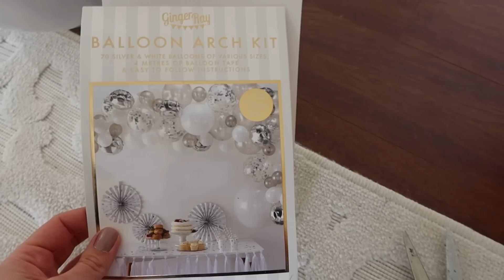CLEAN AND DECORATE WITH ME! STAR WARS @BriannaK CLEANING MOTIVATION + HOMEMAKING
CLEAN AND DECORATE withme for Landon's Star Wars birthday party! This was a stayathome clean and decorate with me since we're on lockdown this spring 2020, but I hope it gives you lots of cleaning motivation and homemaking ideas and that you enjoy the mini big mac slider recipe in this clean and decorate video! Sharing my decor tips and party planning tips as you decorate with me too! I love being a stay at home mom and homemaker, and sharing my decor and cleaning videos with you! Thank you for coming into our home and celebrating these special milestones in life with us! I love you all so much!

DECOR IN THIS VIDEO:
Personalized BB8 string decor: @aandcdesignshop
star table cloth
star wars name sign
bb8 pinata
star wars plates
star wars napkins
star gift wrap
silver straws
black cups
star garland
balloon arch
confetti balloons
helium tank
silver happy birthday letter balloons
large number balloon
glitter table cloth